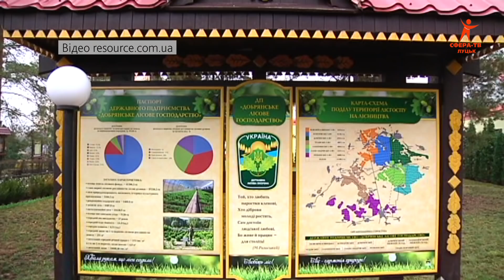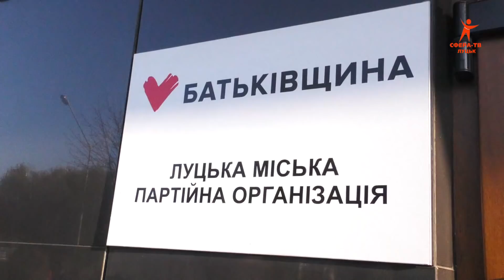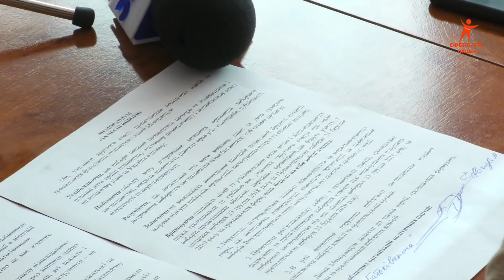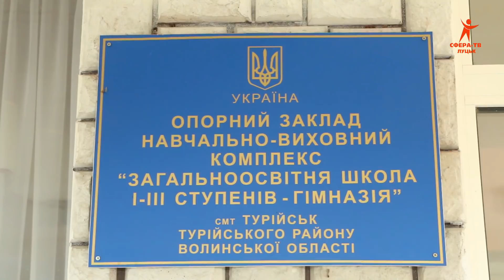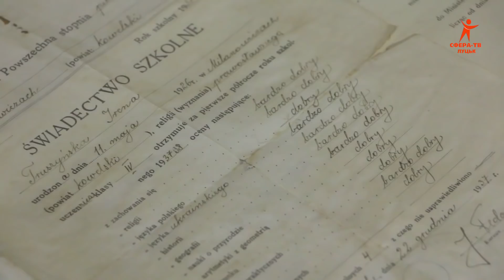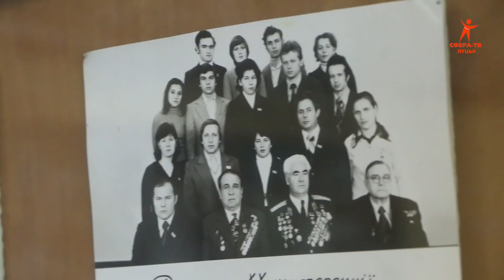Волинські новини 05.11.2018